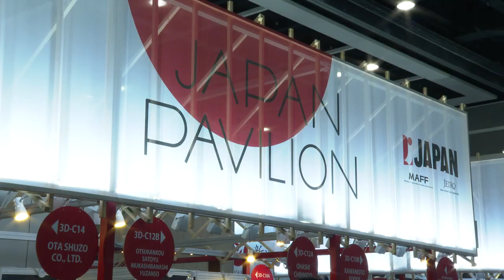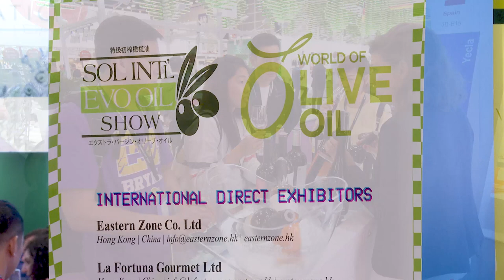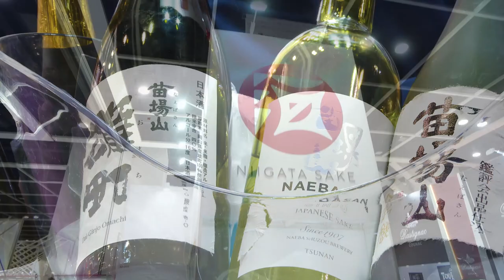Cheers for Wine & Spirits Fair 2018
The HKTDC Hong Kong International Wine & Spirits Fair 2018 receive plaudits from new and returning exhibitors, citing the quality of buyers, proximity to rising Asian markets and global recognition for excellent new products. Speakers also mention the event’s dynamism and interactive atmosphere.

Speakers:
Giovanni Mantovani, CEO, Veronafiere S.p.A.
Liana Hrabálková, Vice President, Czech Grape and Wine Producers Association
Erick Aponte, Trade Commissioner, Trade Commission of Peru in Hong Kong
Shunji Odaira, Chairman, Niigata Sake Brewers Association, Japan

Related Links:
Hong Kong Trade Development Council